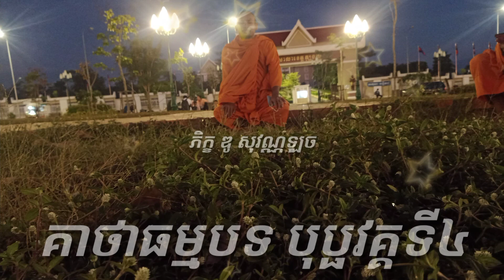គាថាធម្មបទ បុប្ផវគ្គទី៤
ភិក្ខុ ឌូ សុវណ្ណឡុច